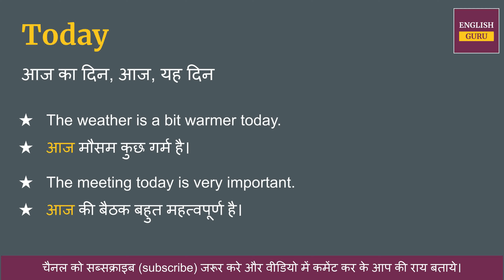Today meaning in Hindi | Today ka hindi matlab kya hota hai | word meaning English to Hindi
Today का हिंदी में अर्थ होता है  - आज का दिन, आज, यह दिन

इस वीडियो में आप Today क्या होता है इसका मतलब जानेगे, Today को इंग्लिश में कैसे pronunciation करते है और Today को बोलने का सही तरीका क्या है  ये भी सीखेंगे

Covered Topic -

01. Today ka  hindi kya hota hai
02. Today ka  hindi word
03. Today ka  hindi mein matlab kya hota hai
04. Today meaning in hindi
05. Today ka  matlab kya hota hai
06. Today ka  hindi meaning
07. Today ka  hindi matlab
08. Today ka  arth kya hota hai
09. Today hindi meaning
10. What is hindi meaning of Today
11. How to pronunciation of Today
12. Today ka  hindi arth kya hota hai
13. Today ki definition kya hoti hai
14. Hindi meaning of Today
15. Today kise kahte hai